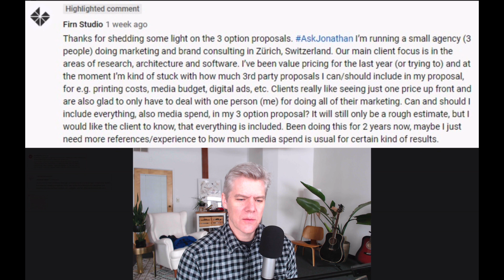Writing Client Proposals: Should You Include the Cost of Tools or Media Spend?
You're writing a client proposal for a new project. Do you add the cost of 3rd party tools or media spend into your total fee? In this video, I'm sharing how to apply the three-tiered pricing structure to this scenario.

Do you have questions about how to attract better clients? Drop it in the comments below or tweet your question at me tagged with AskJonathan.